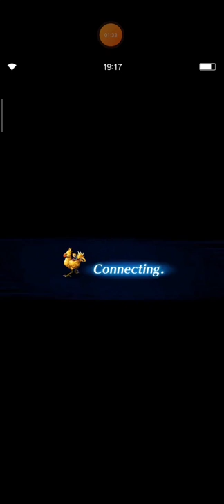FFBE Dark Visions #7 Dark Golem without Original NV Unit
Hi, guys. Thanks in advance for watching this video.

Well, after so many trial errors, finally I can beat Dark Golem with perfect score without Original NV unit. You guys can also use same unit and build to beat Darl Gladilith.